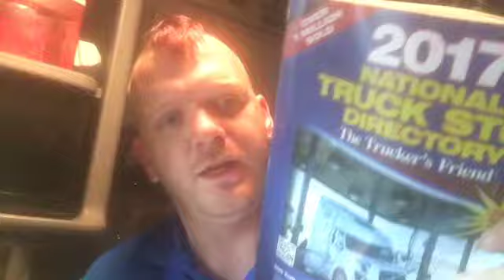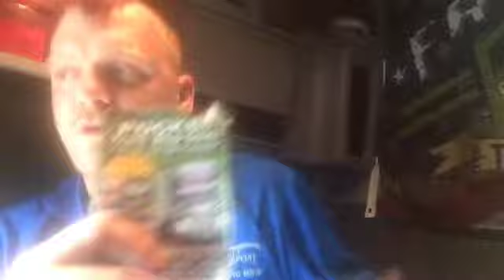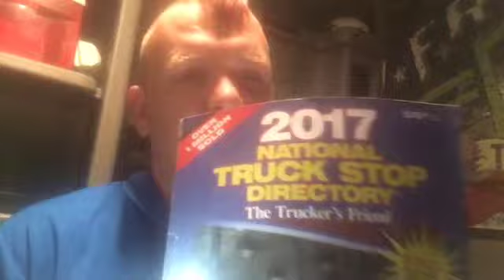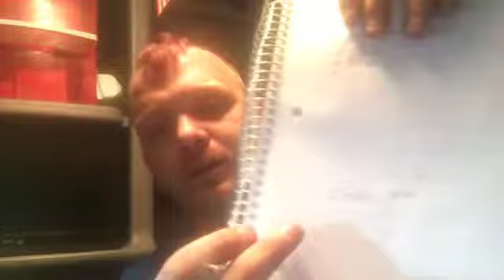Pre Planing your trip Regional Trucking Vlog #108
Pre planing your trip helps you out in the long run